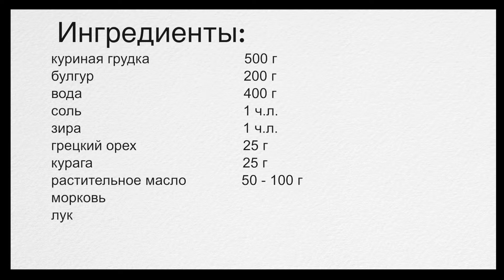Плов из булгура с куриной грудкой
Плов из булгура с куриной грудкой невероятно вкусный, ароматный, с неповторимым ореховым привкусом. Пошаговый рецепт.

Ингредиенты:
500 г куриной грудки
1 ч. л. зиры
1 ч. л. паприки
25 г грецкого ореха
25 г кураги
50-100 г растительного  масла
1 ч. л. соли
1 стакан булгура
2 стакана воды
морковь, лук по вкусу